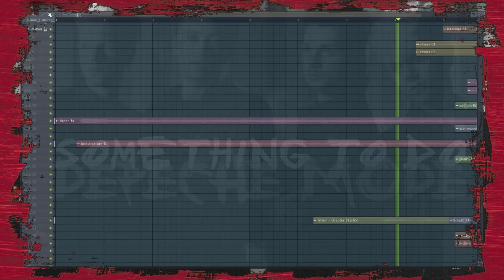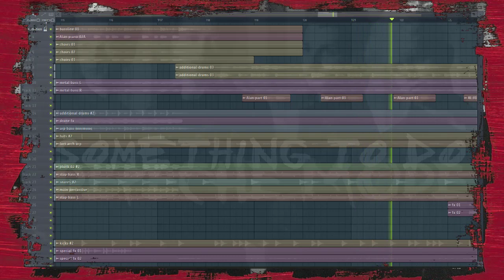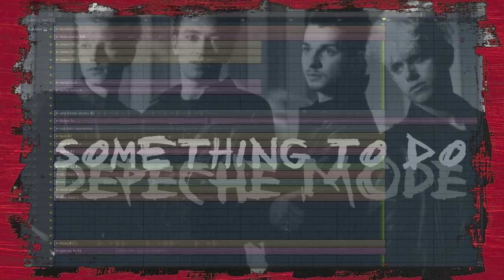DEPECHE MODE - SOMETHING TO DO (exotic tour - devotional version)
Music originally composed by Martin Lee Gore (Depeche Mode).
Something To Do - 1994 exotic tour version.
Original Track from the album SOME GREAT REWARDS, Depeche Mode - 1984.

I re-creating cover, remix and instrumental Depeche Mode & 80's and 90's songs, parts and more, trying to get as close to their sound with soundpacks, multitracks, isolated tracks and audio files modified by myself.

This video isn't monetized, only for  demonstration.
If you want to support me  will be greatly appreciated!